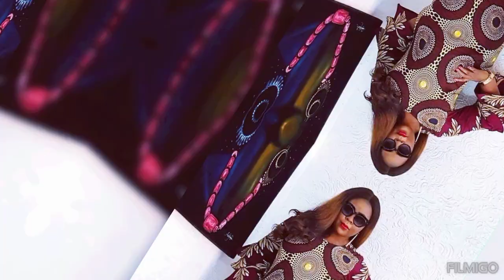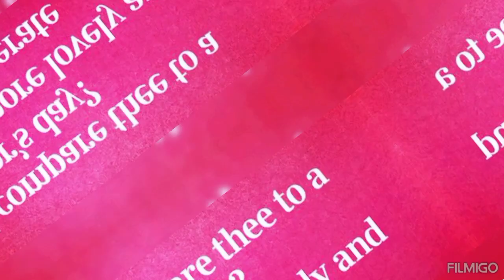Latest and Stunning outfits For Stylish ladies👗